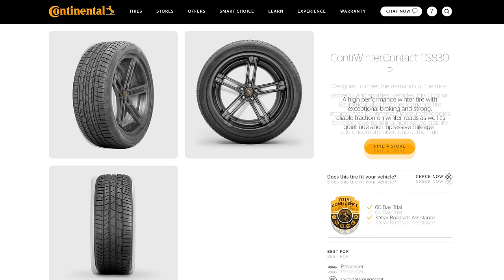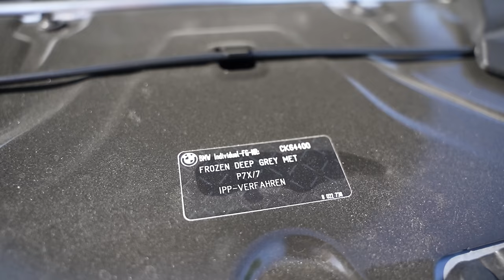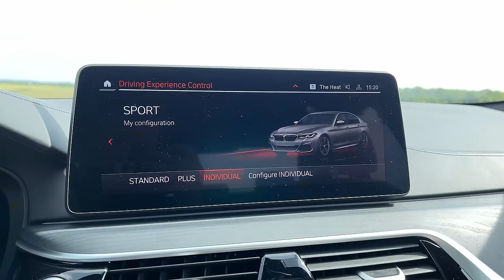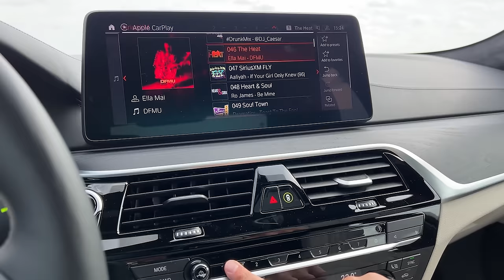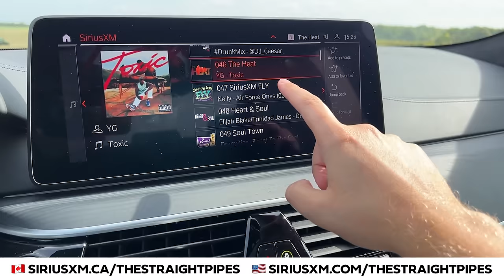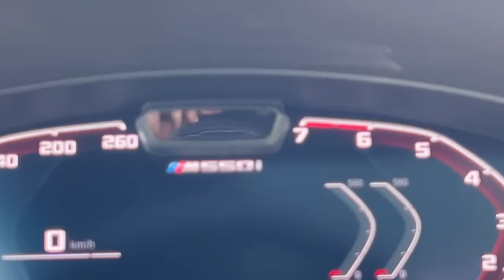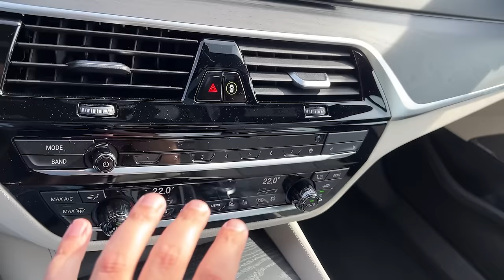2022 BMW M550i Review Test Drive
2022 BMW M550i test Drive by The Straight Pipes. The 2022 M550i is putting down 523 horsepower and 553 lb-ft of torque from a twin turbo 4.4 L V8. At $PRICE CAD, would you take it over the M5 or Mercedes e53 AMG?

Use this TrueCar link for discounted price offers if you're shopping for a new car in the USA